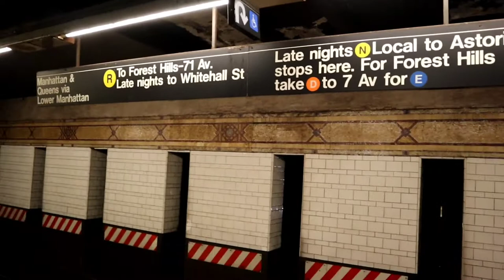I Said YES To The Dress | Pantora Bridal | Girls Trip in NY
It's April!! And I'm back with another episode from Life From A to B. No Brandon this trip. Just a girls trip with my friends to find me a wedding dress in Brooklyn, NY!! And yes I did find it. I said YES to my dress! Its so beauriful and I was able to make customizations like i wanted. So excited to see the final product.

I wasn't able to film with my camera inside the dress shop so I dropped some cell photo footage in this vlog. This entire trip was a fun little getaway and I got to explored NY a little.